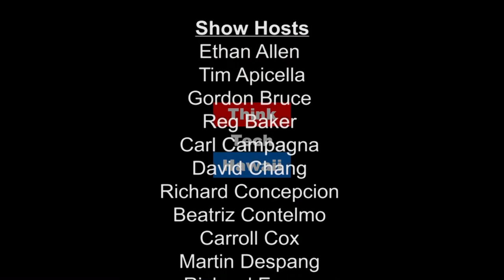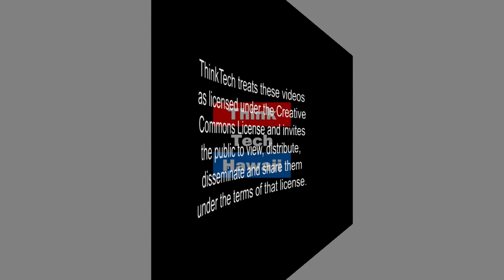Young Progressives Demanding Action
Timothy Zhu is a graduate student in the department of Natural Resources and Environmental Management at UH Manoa, with a research focus on wildfire ecology. He is involved locally as an organizer in the Graduate Student Organization of UH Manoa, the Democratic Socialists of America, and the Young Progressives Demanding Action.

Bart Dame is a National Committeeman at the Democratic Party of Hawaii. Timothy, Bart and Senator Ruderman discuss the young progressives demanding action in Hawaii.